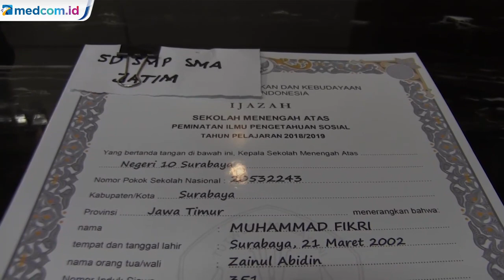Pembuat Ijazah Palsu Ditangkap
Pembuatan ijazah palsu SD hingga S2 dan sertifikat Satpam ini diduga digunakan untuk kebutuhan kerja pemesannya.

Ijazah palsu yang dijual antara lain ijazah sekolah dasar hingga perguruan tinggi Strata Dua, maupun sertifikat Satpam. Harga yang dipatok untuk satu ijazah sebesar 500 hingga 2 juta 500 ribu rupiah.

Selama beraksi sejak tahun 2019 lalu kedua tersangka mampu meraup keuntungan hingga ratusan juta rupiah.

Polisi masih mengembangkan kasus ini dengan memburu pelaku pemesan ijazah yang diduga mempergunakan ijazah palsu untuk kepentingan pekerjaan.

Kedua tersangka dijerat dengan pasal berlapis yakni pasal 263 KUHP tentang pemalsuan dokumen. Serta Undang-undang ITE dengan ancaman hukuman penjara diatas enam tahun.